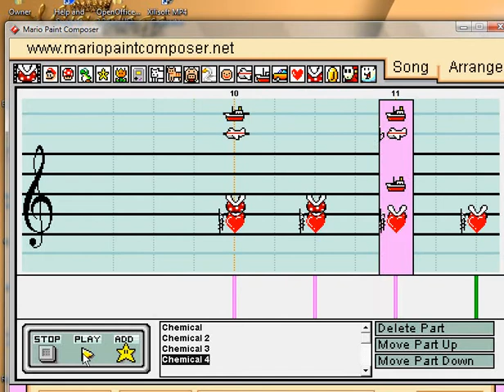Mario Paint - "Slow Chemical" (Kane WWE Theme)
Kane used this theme from the early 2000's to 2009.